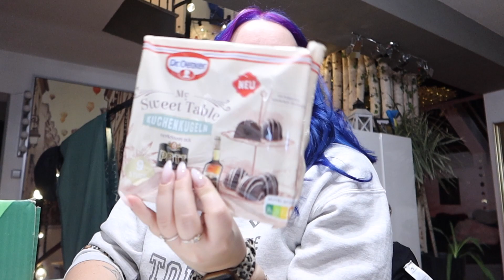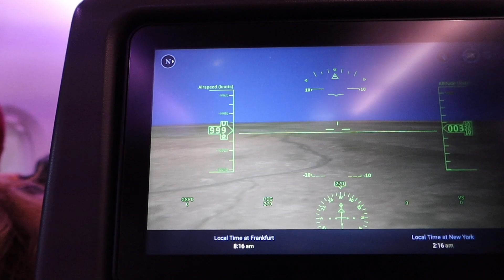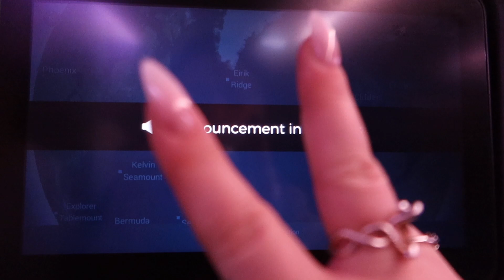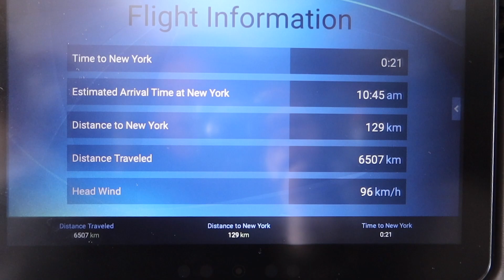Auf nach NYC + großes Life Update - 20.11.2022 - DailyYooNessa #1623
Ich erzähle euch mal was aktuell so bei mir los ist und dann geht es ab nach NEW YORK :)

Postfach:
Vanessa Wolf
c/o MaxPlus Advertising GmbH
Mainzerstraße 75
65189 Wiesbaden

♥ SNAPCHAT▸ Yoonessa

Bearbeitungsprogramm: Final Cut Pro X

Danke :)